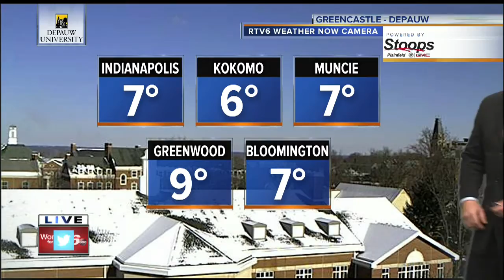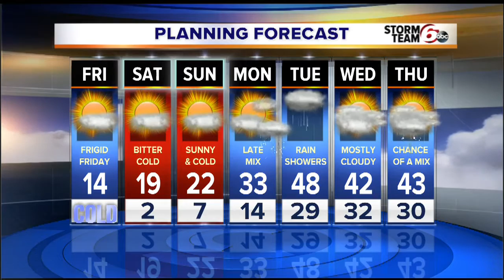Very cold next 3 days! Much warmer next week.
Cold and dry Friday through Sunday!